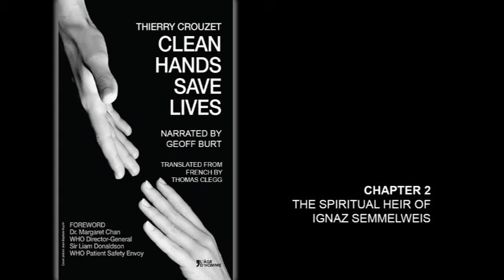Clean Hands Save Lives - Audio Book (Chapter 2)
This is Chapter 2 of the audio book version of "Clean Hands Save Lives" by noted French author Thierry Crouzet. The book profiles the life and groundbreaking and lifesaving research of Dr. Didier Pittet of the University of Geneva in Switzerland, who established the hand hygiene protocol for the World Health Organization.

NARRATED BY: Geoff Burt.